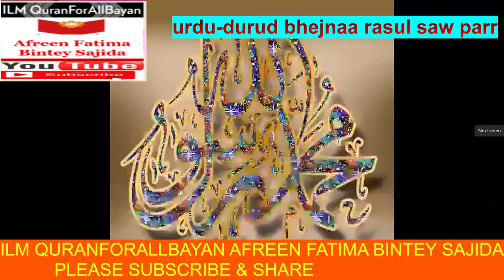urdu durud bhejnaa ,ILM QURANFORALLBAYAN,AFREEN FATIMA BINTEY SAJIDA,SHARE,39sec